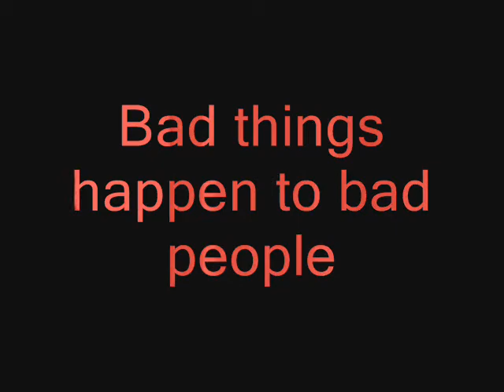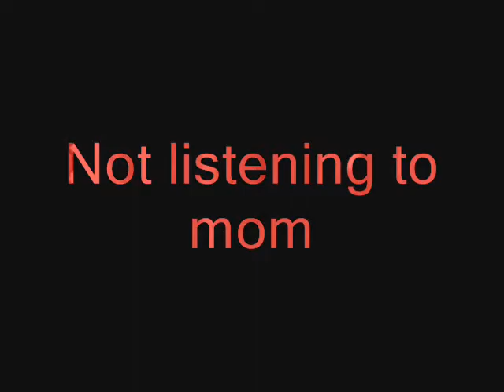Bad things happen to bad people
Do something bad, you get shot. Simple as that.